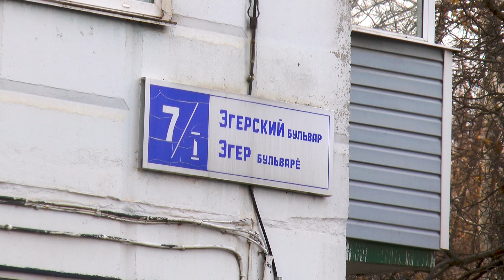"Жизнь столицы". Благоустройство дворов Эгерский бульвар ЧГСД.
Благоустройство  дворов было  и остается  одним из  важных направлений  работы.  Так, по  адресу Эгерский  бульвар, 7  состоялась общественная  приемка  дворовой  территории.  По данному объекту включены следующие виды работ: ремонт дворовых проездов, ремонт тротуаров, устройство люков. Также дополнительно  отремонтировали электрические сети на  этой  территории.   Ремонт и  благоустройство  дворов  в Чебоксарах проводится  по  двум  подпрограммам -это " Безопасные   и качественные  автомобильные дороги" и " Благоустройство  дворовых  и  общественных  территорий  Чувашской Республики".  Приемка состоялась с  участием  жителей,  представителей  администрации  города  и  депутатов Чебоксарского  городского  собрания  депутатов.